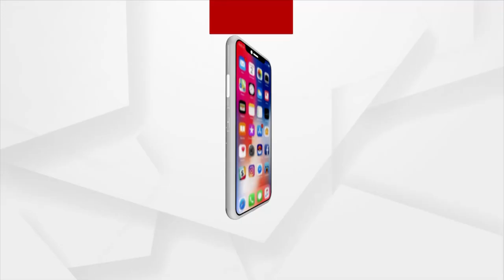ଆମେ ଚାହୁଁଛୁ ଆମ ଡିଲରକୁ ଦେଇଦିଅ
ଆମେ ଚାହୁଁଛୁ ଆମ ଡିଲରକୁ ଦେଇଦିଅ । ଚାରି ଚାରି ଥର ଫେରିକି ଗଲୁଣି ଆଉ କେତେ ଥର ଫେରିବୁ ।